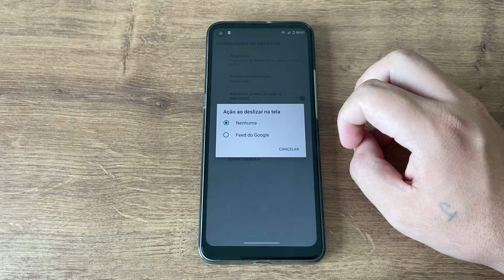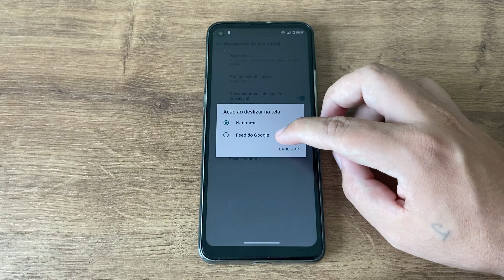Como desativar o feed de notícias do Google no Moto G9 Power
Fala galera, no vídeo de hoje, vou demostrar como vocês desativarem ou desativarem o Feed de notícias do Google no seu Moto G9 Power.